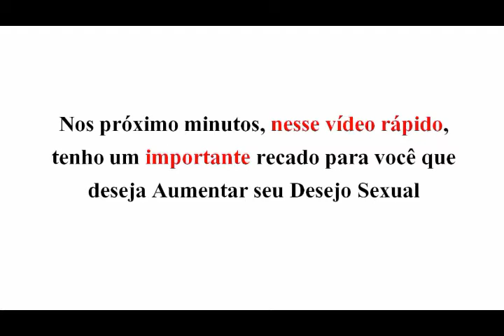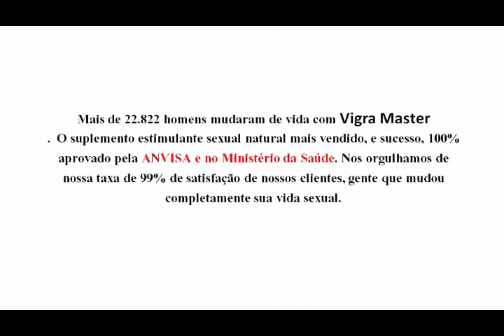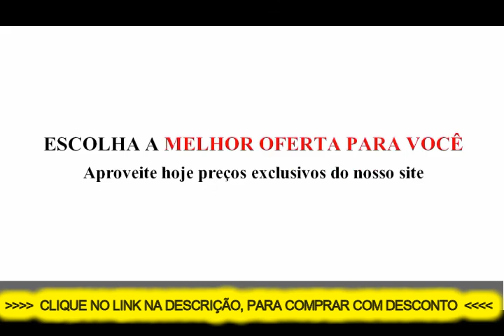Vigra Master Funciona Mesmo? Comprar? Preço? CONFIRA TUDO AQUI!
O que é Vigra Master

Vigra Master é a mais nova descoberta industrial dos produtos estimulantes. Sua composição é muito eficiente, além de ser aprovado pela ANVISA .Um estimulante natural, que é capaz de aumentar a libido masculina e feminina. Sua fórmula é composta por extratos de ervas medicinais afrodisíacas com propriedades especificas, atuando no desempenho sexual de homens e mulheres.

Os estimulantes sexuais geralmente são produtos inacessíveis pelo preço ou porque contém compostos ativos proibidos no mercado, mas após muitas pesquisas e muito investimento, um dos maiores laboratórios americanos descobriu que a Maca Peruana é capaz de gerar apetite sexual de forma natural e sem efeitos colaterais.

Essa descoberta revolucionou o mercado, e baseado nisso, novas pesquisas foram realizadas até que essa substancia natural em pílulas chegasse nas mãos dos consumidores. Vigra Master foi desenvolvido exatamente com esse propósito.

Vigra Master Funciona Mesmo?

Conhecido como Máquina sexual esse suplemento é 100% aprovado pela ANVISA e quem já utilizou o produto descreve os incríveis efeitos que essas cápsulas produzem em relação à libido, a intensidade da ereção e também ao desejo pela companheira (ou companheiro, já que mulheres também podem consumir) o qual aumenta de forma substancial.